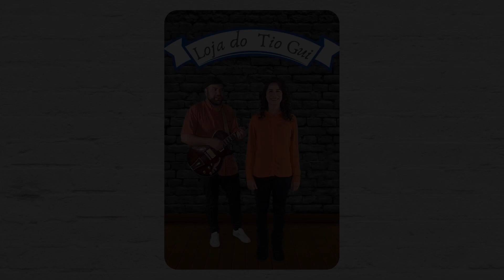A Loja do Tio Gui! Atividade para desenvolver comunicação infantil: identificar objetos solicitados.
Esta atividade faz parte do Projeto Música e Encanto® by Musicking, que é cientificamente validado e feito por especialistas no Transtorno do Espectro Autista, para uso em casa, na escola ou no consultório.

Objetivos da Atividade: identificar objetos solicitados.

As crianças são capazes de compreender o significado das palavras mesmo antes de aprenderem a falar. A partir de 6 meses de idade a criança já é capaz de compreender muita informação e até identificar palavras simples, olhando para um objeto que é solicitado à ela. Ou seja, ela pode não apontar quando alguém perguntar “Onde está a maçã?”, mas ela pode olhar para o objeto na frente dela. Isso significa que desde muito cedo já devemos estimular o autista a identificar palavras fáceis, como objetos que a criança tem contato no dia a dia.

Descrição da Atividade:
Durante a música, os musicoterapeutas cantarão o nome de alguns objetos simples e cotidianos. Na sequência será perguntado qual das 2 imagens corresponde ao objeto pedido. A criança deverá ‘direcionar o olhar’ ou ‘apontar’ ou ‘verbalizar’ para o objeto mostrado no vídeo, como: sapato, mochila, brinquedo, livro, roupa, lápis, celular.

Função dos Responsáveis:
Você pode ficar em uma posição que consiga ver a criança e o vídeo. Então cante junto a música e quando for perguntado “Qual o objeto?”, pause o vídeo e dê o tempo necessário da sua criança discriminar a opção correta. Observe se ela olha na direção correta, então fale “Isso! Esse é o sapato!” (por exemplo), ou se ela já consegue apontar, peça para ela apontar e comemore o acerto. Se ela já vocaliza ou verbaliza, estimule a apontar e falar “esse” ou “aqui” ou o nome do objeto. Caso a criança não acerte, fale e aponte “Esse é o lápis! Cadê o sapato?” Se a criança ainda assim não acertar, você pode apontar ou ajudá-la a apontar para a opção correta. Depois você pode generalizar com os objetos da sua casa/espaço, pegando todos os objetos que foram usados no vídeo e fazendo a criança identificar a palavra com esses objetos dispostos na frente dela.

Loja do tio Gui (adaptação da música do cancioneiro infantil Loja do Mestre André por Priscila Mertens Garcia e Guilherme Tosin).

Materiais:
Objetos do vídeo (sapato, mochila, brinquedo, livro, roupa, lápis, celular) e outros objetos diferentes para a comparação, conforme feito na atividade.

Você quer mais atividades para desenvolver esta e outras habilidades em sua criança? Explore o canal do Projeto Música e Encanto®. São mais de 140 atividades para o desenvolvimento dentro das áreas de Percepção, Imitação, Comunicação Receptiva, Comunicação Expressiva, Social, Emocional e Cognição.

Tudo explicado e prontinho para você,  de forma muito acessível para as famílias e profissionais. É só dar o Play!

Gostou? Curta e compartilhe nossas atividades!

*O Projeto Música e Encanto® by Musicking não é terapia e não substitui terapias que a criança esteja fazendo. Tenha sempre um profissional de saúde acompanhando a criança.